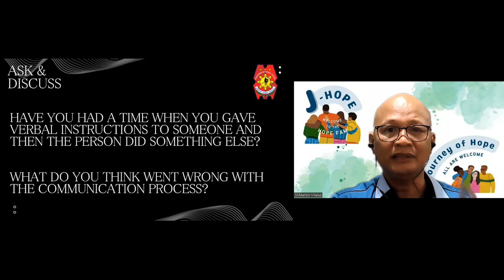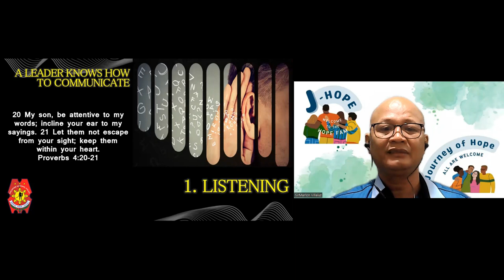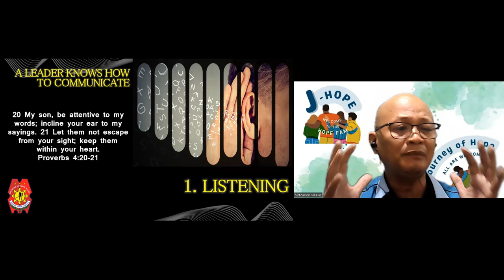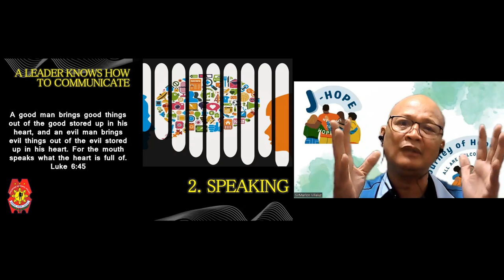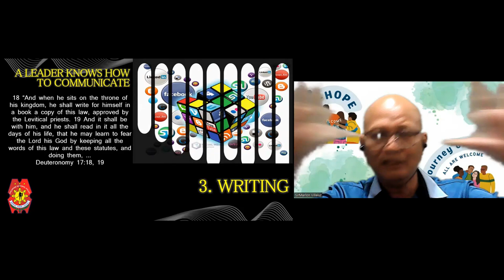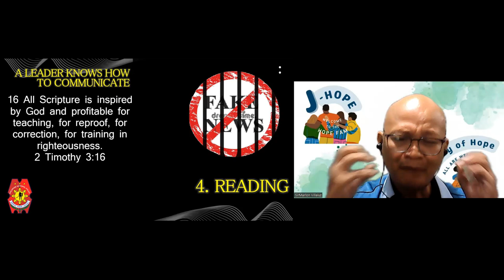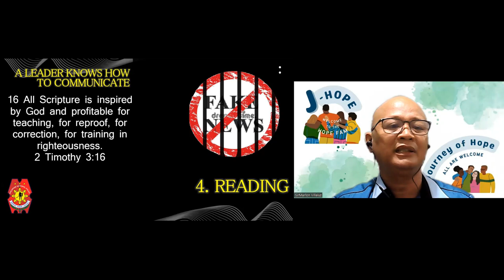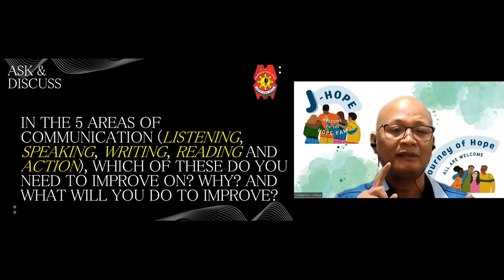LESSON 45 A LEADER KNOWS HOW TO COMMUNICATE